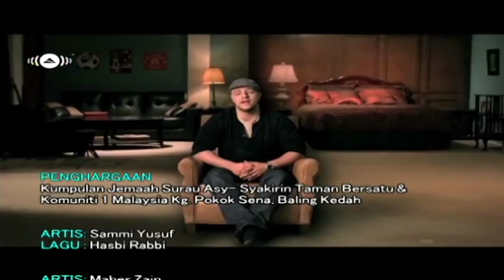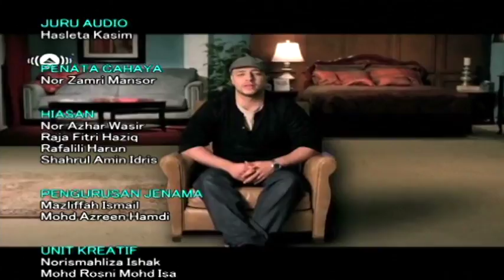Tanyalah Ustaz (2014) | Episod 29